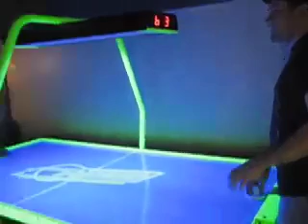Matt Plays Air Hockey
My brother Matt gets beat in air hockey ;)